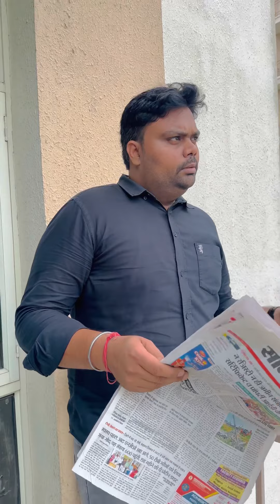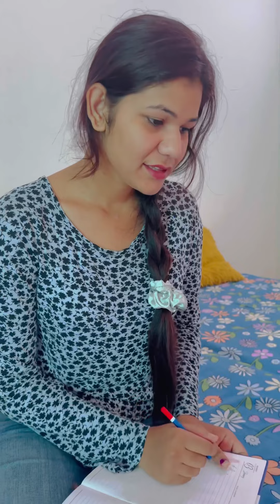SDM पत्नी का Affair ।। आया घमंड पति को छोड़ दिया ।। sumit gahlawat ।।